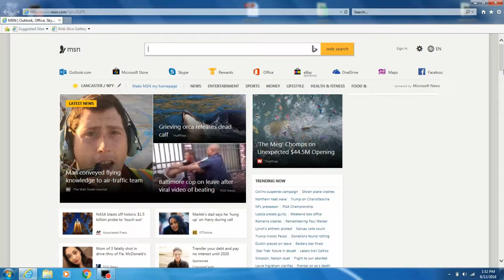Am I A Millionaire? Mega Millions/Lottery/Millionaire Challenge (Episode 81)